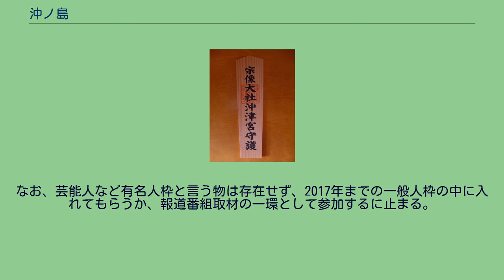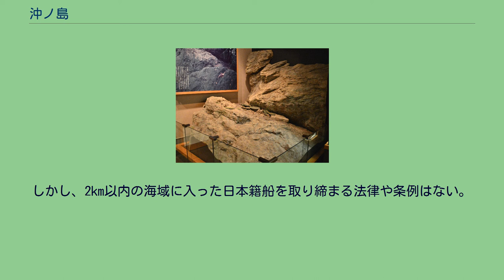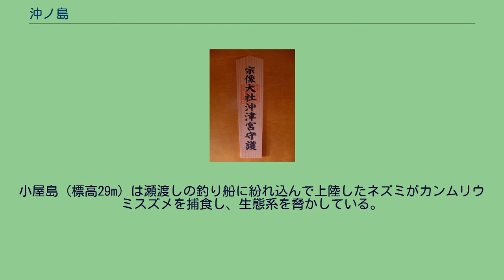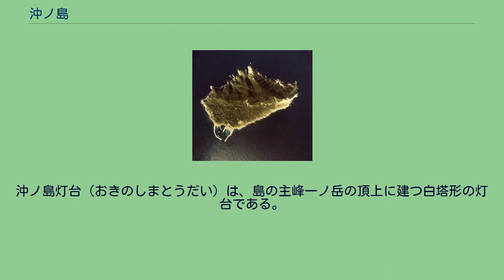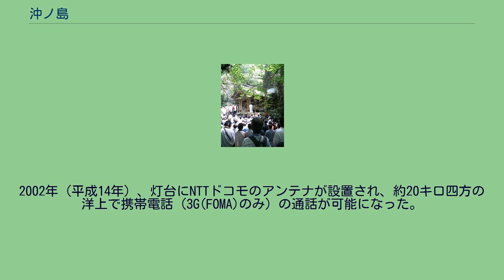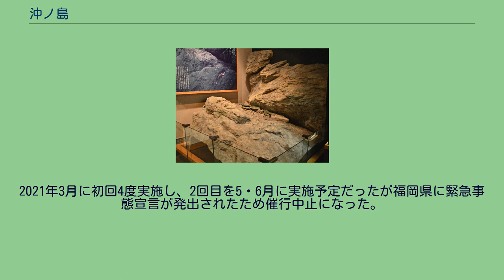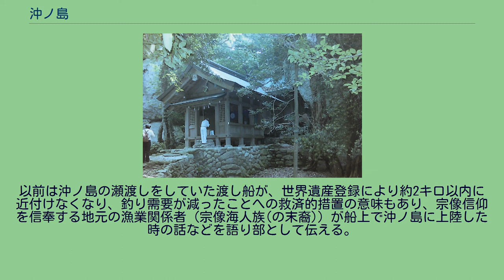沖ノ島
#「神宿る島」宗像・沖ノ島と関連遺産群
沖ノ島（おきのしま）は、福岡県宗像市に属する、九州本土から約60キロメートル離れた玄界灘の真っ只中に浮かぶ周囲4キロメートルの島。
福岡県最北端の地である。
宗像大社の神領（御神体島）で、沖津宮（おきつぐう）が鎮座する。
2017年（平成29年）、「神宿る島」宗像・沖ノ島と関連遺産群の構成資産の一つとして、ユネスコにより世界文化遺産に登録された。
大島から見た全景 「神の島」と呼ばれ、島全体が宗像大社沖津宮の御神体で、今でも女人禁制の伝統を守っている。
また、男性でも一般人は毎年5月27日の現地大祭以外は上陸を基本的に認められず（後述）、その数も200人程度に制限されてきた。
世界遺産登録に際して、島への接近・上陸対策の強化をユネスコから要請されたため、2018年からは研究者らを除く一般人の上陸は全面禁止とすることを宗像大社が2017年7月に決定した。
山の中腹には宗像大社沖津宮社殿があり、宗像三女神の田心姫神（たごりひめのかみ。宗像大社サイト参照）をまつっている。
島は時の大和朝廷と朝鮮半島を結んだ海の道「海北道中」の中間地点に位置し、韓国の釜山までも145キロメートルしかない。
元寇後の1297年（永仁4年）に編まれた『夫木和歌抄』に「うつ波に 鼓の音をうち添えて 唐人よせぬ 沖ノ島守り」と詠まれており、沖ノ島が神国思想の拠り所として最前線の防波堤の役割を担っていたことがうかがえる。
1855年（安政2年）に作成された『皇国総海岸図』には「御号島」と記載される。
無人島であるが、現在は宗像大社の神職が10日交代で派遣され、常時滞在している。
エジプト考古学者の吉村作治が提唱し、九州全土、特に宗像地方を中心に沖ノ島を世界遺産にする運動が行われ、2009年（平成21年）1月5日に「宗像・沖ノ島と関連遺産群」（現在の名称は「『神宿る島』宗像・沖ノ島と関連遺産群」）の構成遺産の一つとして世界遺産暫定リストに追加掲載され、2015年（平成27年）7月28日に文化庁文化審議会により2017年の審査対象として選出。
2016年（平成28年）1月28日に正式版推薦書がフランス・パリのユネスコ世界遺産センターに提出され、現地時間27日午後に受理された。
9月8日、ユネスコ諮問機関国際記念物遺跡会議（イコモス）から派遣されたニューカレドニアの研究者クリストフ・サンドが上陸を許可され現地調査が行われた。
2017年（平成29年） 5月6日に、沖ノ島と構成遺産の小屋島、御門柱、天狗岩のみ登録すべきとのイコモス勧告が出されたが、7月9日にユネスコの世界遺産委員会でイコモスによって除外された残りの構成資産（宗像大社辺津宮・中津宮、沖津宮遥拝所、新原・奴山古墳群）も世界文化遺産に登録されることが決まった。
これにより、日本の推薦する全ての構成資産の登録が決定した。
領海保持の観点からは、領海及び接続水域に関する法律による特定海域（対馬海峡東水道）の領海を示す基点であり、排他的経済水域及び大陸棚の保全及び利用の促進のための低潮線の保全及び拠点施設の整備等に関する法律に基づく低潮線保全区域に設定もされている。
沖ノ島に鎮座する宗像大社沖津宮 島の南西部、標高75～85メートル付近で巨石群（磐座）が密集する場所に鎮座する。
石積み基壇上に木造銅板葺き屋根の神明造社殿が建つ。
沖ノ島に社殿が建立された最も古い確実な記録は17世紀半ばで、それ以前の社殿の存在については分かっていない。
古代以来、長らく自然崇拝の形式（古神道）を保っていた可能性がある。
幕末の1851年（嘉永4年）には福岡藩藩士の平野国臣らが沖津宮の社殿普請のため宗像大島に滞在している。
何回かの改築・修復で1932年（昭和7年）にほぼ現在の形になった。
「宗像神社境内」として文化財保護法により国の史跡に指定されている。
宗像三宮（沖津宮及び中津宮、辺津宮）は、記紀に於いて御神名と鎮座地が明確に記述された最も古い社（創祀）であり、古事記には神代上巻、『故其先生神、多紀理毘売命胸形奥津宮坐、次市寸島比売命胸形中津宮坐、次田寸津比売命胸形辺津宮坐、此三柱神胸形君等以三前大神也』とあり。
これは大和国大神神社の三諸山伝承の記述より先に出てきている。
日本書紀では第六段、アマテラスとスサノオの誓約で初出、天孫降臨より以前のアマテラスの神勅により、海北道中に降臨し天孫を助け天孫に...